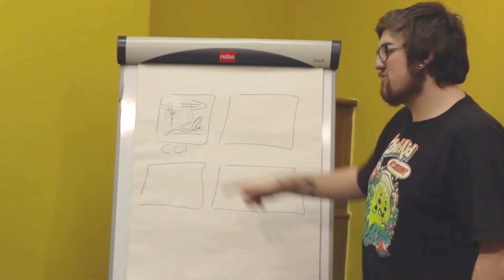The Cloudshout Documentary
This is a short documentry style advert we did for Cloudshout to let people know about the people in the company and let people get a bit more personal with cloudshout. was really fun to produce and gives clients that little bit extra insight.